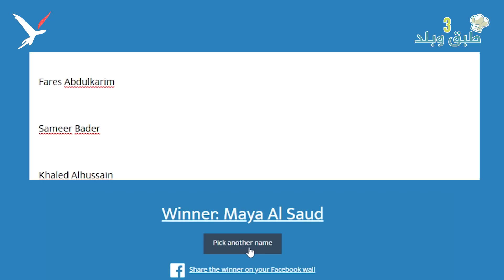الحلقة العاشرة من برنامج طبق وبلد مع ديمة الحلوة..متابعة ممتعة